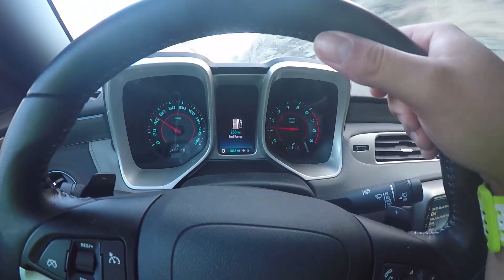episódio 150 (INDO PARA LAS VEGAS)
EVENTO 13/09 ENCONTRO DE MAROMBAS SÃO PAULO

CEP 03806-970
SÃO PAULO